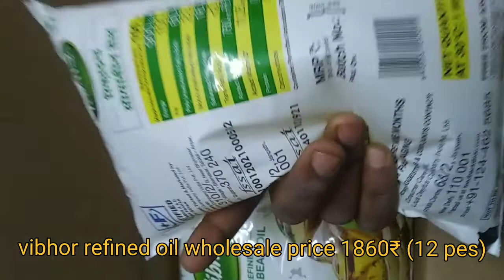refined soyabean oil wholesale price,vibhor refined soyabean oil wholesale price